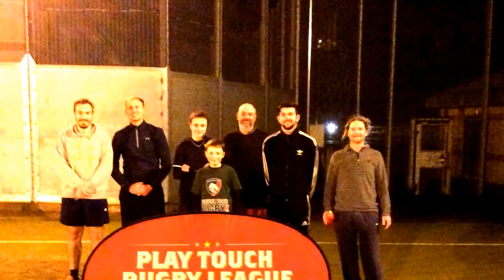Touch Rugby- The Movie 2016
Welcome to another exciting Eshelby Leisure video.

This is the 2016 Touch Rugby Rutland movie.

Regards
Eshelby Leisure